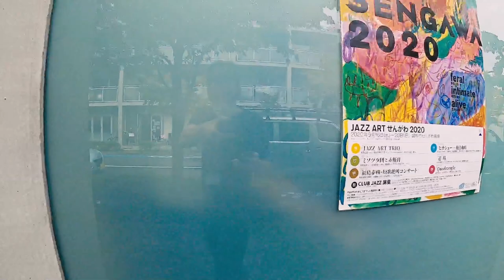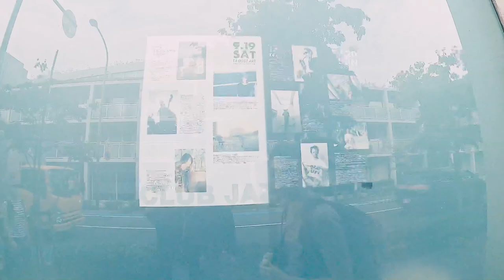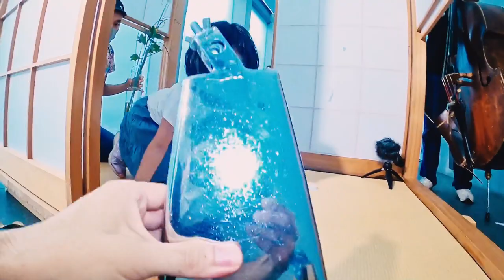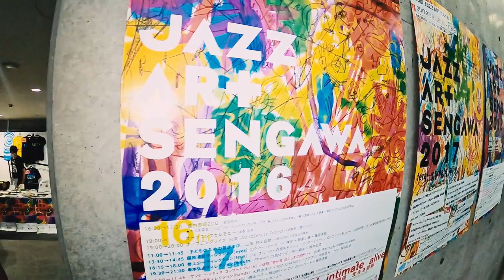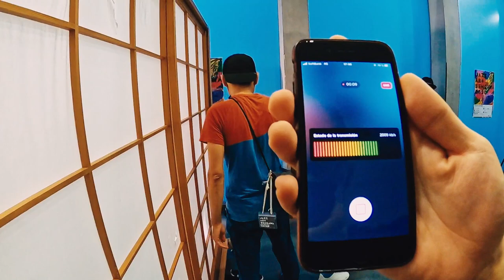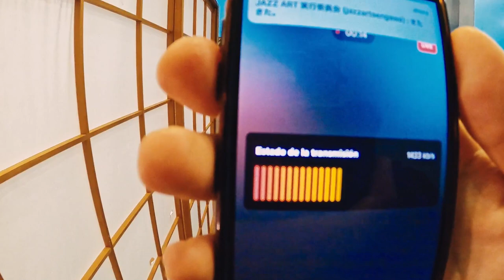CLUB JAZZ BYOBU / JAZZ ART SENGAWA 2020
JAZZ ARTせんがわ2020 「CLUB JAZZ屏風」
CLUB JAZZ屏風は2008年より毎年開催されているフリーJAZZイベント「JAZZ ART SENGAWA」の一環として制作された極小の移動式ライブ空間である。
あいたり、しまったり、のぞいたり、のぞかれたりの開かれた密接空間の中で
ミュージシャンは2,3人の観客のために演奏を行う。
例年は駅前広場や公園など屋外で行われていたが、
2020年は感染症対策のため、せんがわ劇場ロビーにて、観客は1組ずつ屏風の中に入り、
ミュージシャンはその周りから演奏をした。
その二日間の記録。

▽目次
0:00:00 公園から劇場へ（Day1）
0:07:20 劇場へ（Day1）
0:08:08 １組目（Day1）
0:18:30 ２組目（Day1）
0:33:36 ３組目（Day1）
0:48:18 ４組目（Day1）
1:02:51 ５組目（Day1）

1:11:02 ６組目（Day2）
1:22:16 ７組目（Day2）
1:34:30 ８組目（Day2）
1:49:53 ９組目（Day2）
2:02:09 １０組目（Day2）
2:11:30 紙吹雪（Day2）
2:17:50 劇場から公園へ（Day2）

DAY1
岩見継吾(b), 熊坂路得子(acc), 四家卯大(cello), 西井夕紀子(acc),
宮坂遼太郎(per), 柳家小春(三味線)

DAY2
池澤龍作(per), 高岡大祐(tuba), 松村拓海(fl) , 柳家小春(三味線)
吉田隆一(B.sax) + 三田超人(etc)

屏風デザイン＆キュレーター　長峰麻貴
キュレーター　大隅健司
映像　和久井幸一
プロデュース　巻上公一